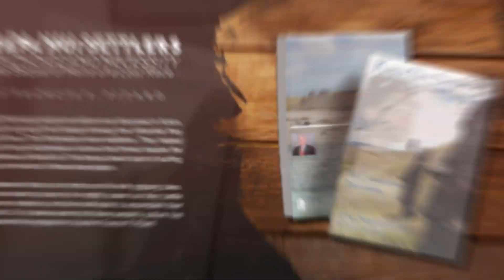2023 Manila International Book Fair | Featured Books | Francis Pitard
Author FRANCIS PITARD will be joining 2023 Manila International Book Fair showcasing his amazing books "Heirs of a Lost Race, Rapa Nui Settlers: By Choice and Necessity the Sequel of Heirs of a Lost Race, From Normandy To The Hell Of Ravensbruck Life and Escape from a Concentration Camp: The True Story of 44667 and The Little Girl Who Became a Giant"!

We are proud to take part in such a thrilling event to celebrate authors and readers with a wide-scale selection of insightful books and literature. The Manila International Book Fair will be held at the SMX Convention Center on September 14–17, 2023. See you there!